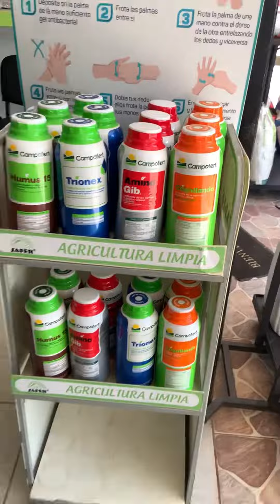¿Listos para llevar sus cultivos al siguiente nivel? Puerto Lleras Meta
¡Saludos a todos los apasionados agricultores de Puerto Lleras y sus alrededores! 🌱👏🏻☀️

¿Listos para llevar sus cultivos al siguiente nivel?

¡Agro Fertil El Puerto es su destino!
Nos emociona recibirlos con los brazos abiertos en nuestro paraíso agrícola.

Tenemos todo lo que sus cultivos necesitan a precios simplemente insuperables. 😮Desde insecticidas hasta coadyuvantes, desde fungicidas hasta fertilizantes de alta calidad, nuestra amplia gama de productos está diseñada para impulsar su éxito. Además, ¡no pueden perderse la oportunidad de ganar premios increíbles solo por elegirnos!🎉👏🏻🥳🥳

¿Qué están esperando? Sus cultivos merecen lo mejor, y Agro Fertil El Puerto se compromete a brindarles exactamente eso. ¡Su próxima cosecha de éxitos les espera aquí!☀️🌱